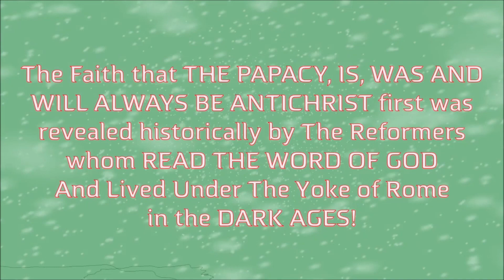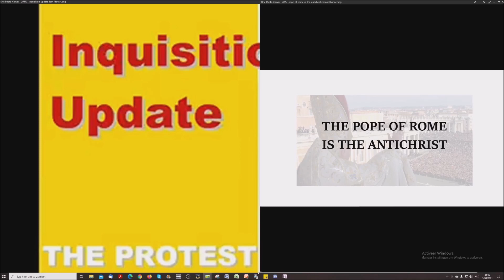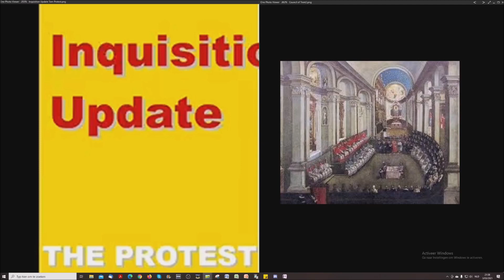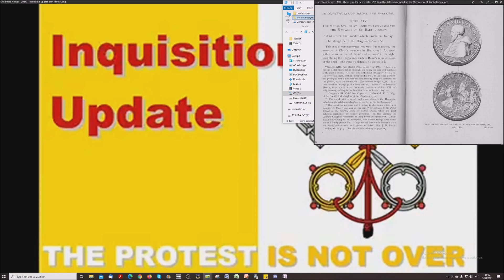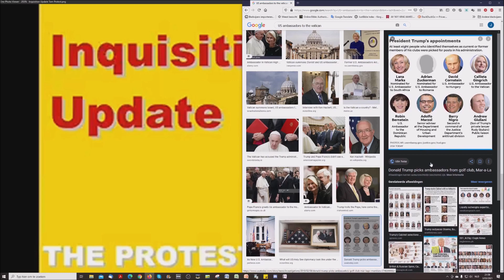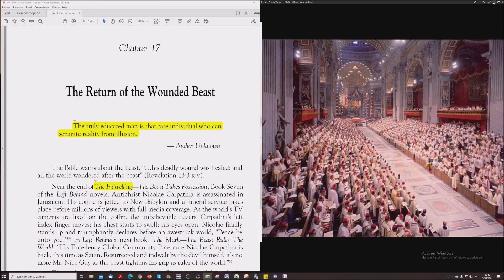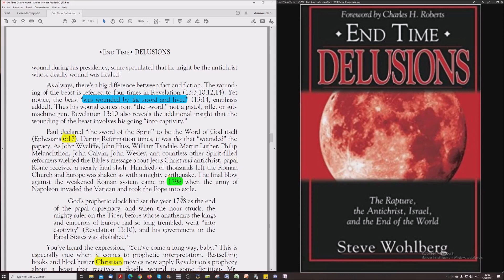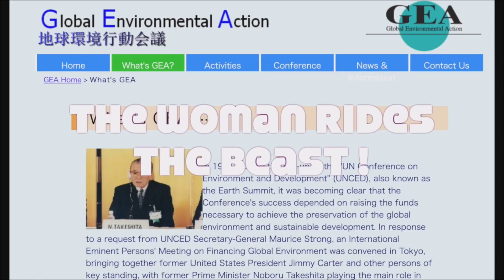End Time Delusions # 38 The Return of the Wounded Beast 1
This video is mirrored from Tom Friess his youtube channel. Together with Joggler66, he goes in the Israel Deception and the 70 weeks of Daniel and many more Biblical truths. The book is written by Steve Wohlberg.

Tom Friess did many bookreadings, you can find more on Firstamendment radio or search his name on youtube.

For more interesting channels:
Bret Norman

Eric777